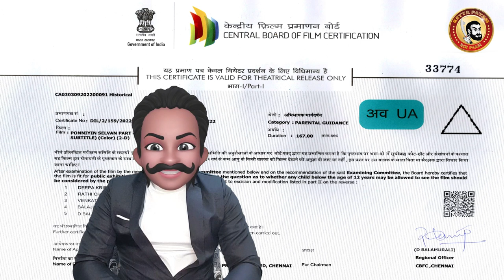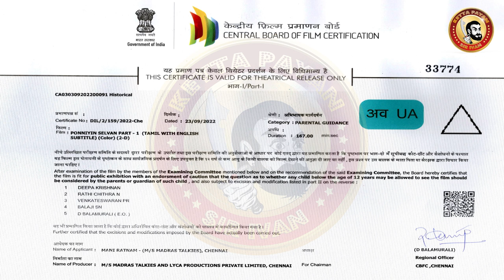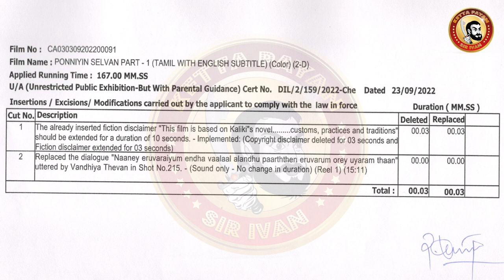PONNIYIN SELVAN Deleted Scenes | PonniyinSelvan Censor Scenes | PS-I Deleted Scenes | PS1 CensorCuts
பொன்னியின் செல்வன் - சென்சாரில் தூக்கிய காட்சிகள்
Ponniyin Selvan | Mani Ratnam | AR Rahman

Ponniyin Selvan Part One (Tamil)